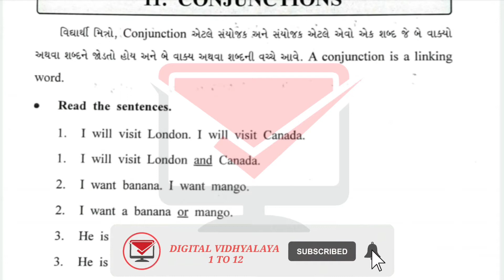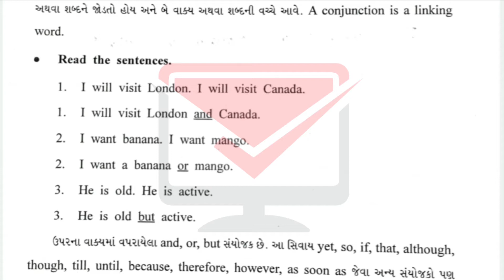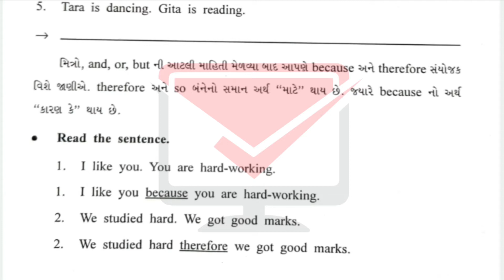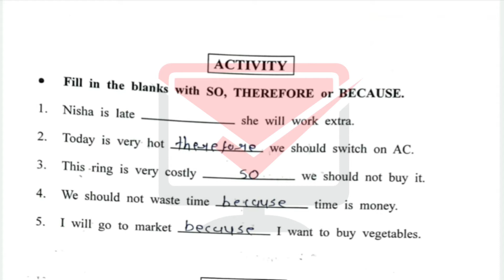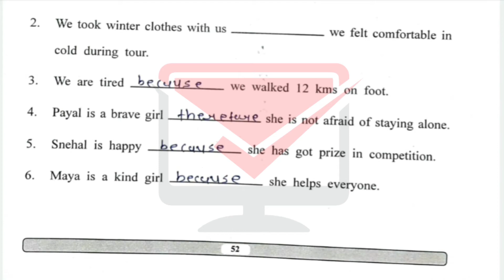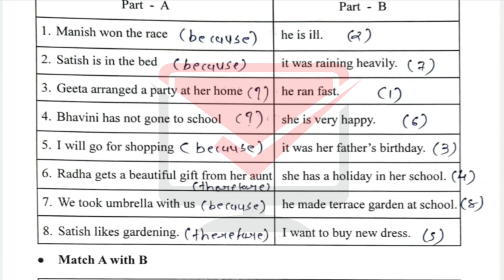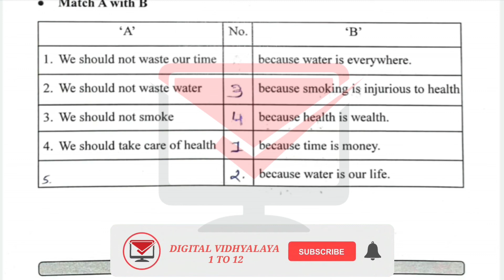gyansetu dhoran 9 english solution | bridge course dhoran 9 english | std 9 english lesson 11 soluti